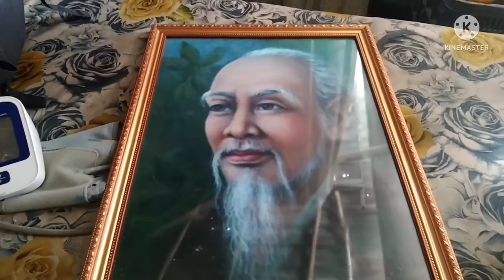Cách điều trị thoái hóa khớp gối nặng, y sĩ y học cổ truyền ,Lê Quang Đồng,sđt,0974335849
Mình mới nhận một ca bệnh thái quá mất rất nặng, qua ba tuần Điều trị đã có kết quả tích cực, ở clip này có giải thích cặn kẽ các huyệt đạo, và kết hợp những vị thuốc thành một bài thuốc, bệnh nhân vượt qua nỗi đau đớn này, là niềm hạnh phúc của người làm thầy thuốc, nếu thấy hay xin chia sẻ rộng rãi, người cùng bệnh lý hiểu thêm về thông tin hầu điều trị tích cực, một lần nữa xin chúc mọi người được nhiều sức khỏe,